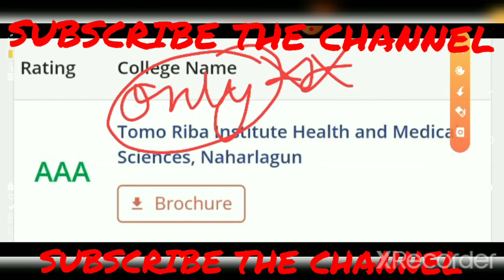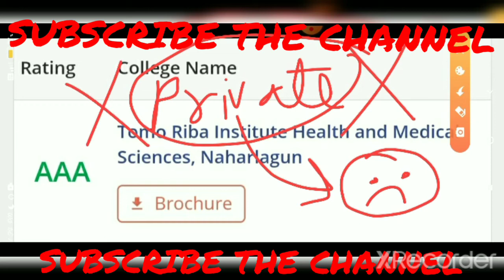TOP MEDICAL COLLEGES IN ARUNACHAL PRADESH (must watch)